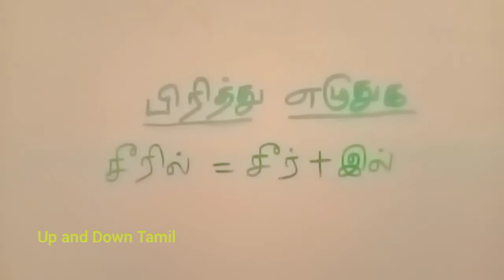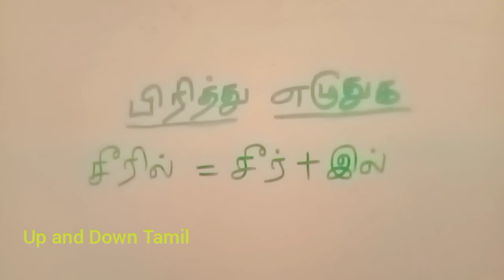சீரில் = சீர் + இல்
We learn

பிரித்து எழுதுக

சீரில்